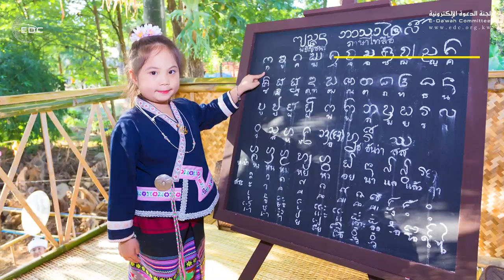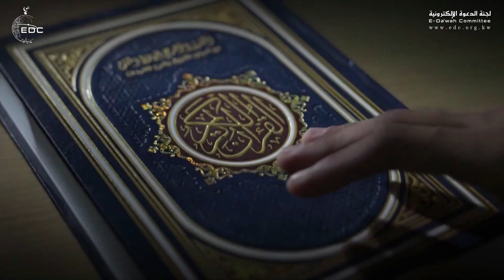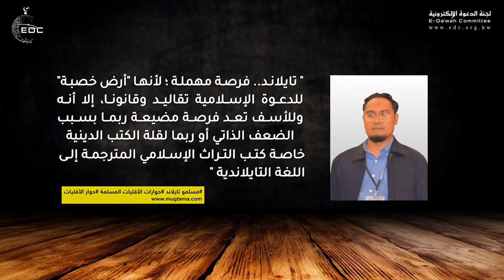كيف دخل الإسلام الى تايلاند !!؟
روابط موقع حوار الإيمان باللغة التايلندية